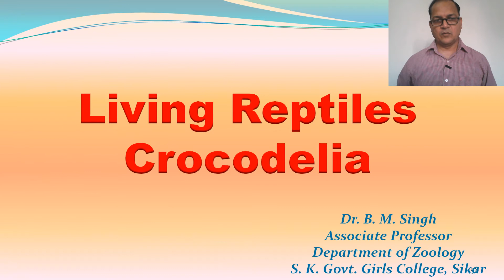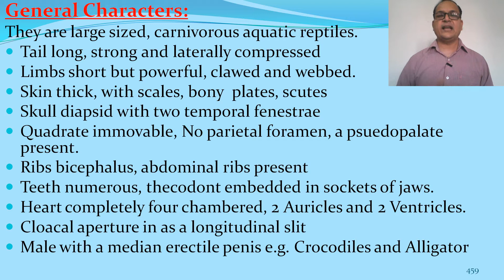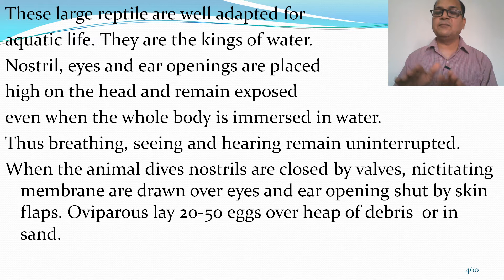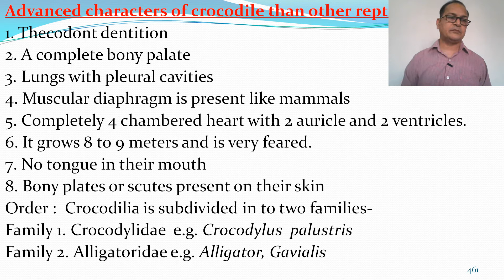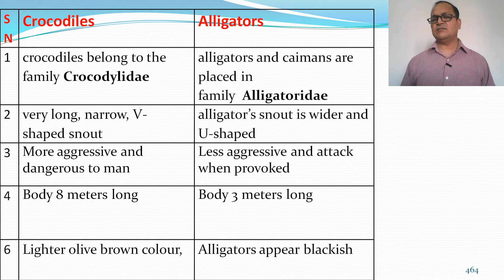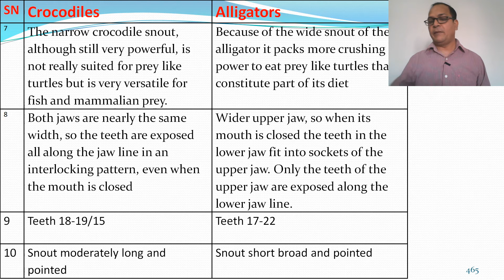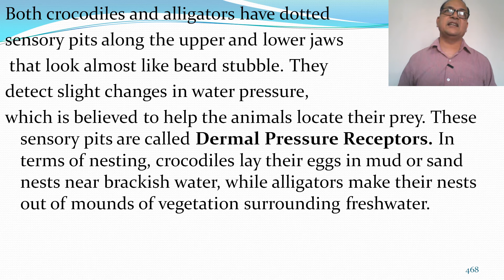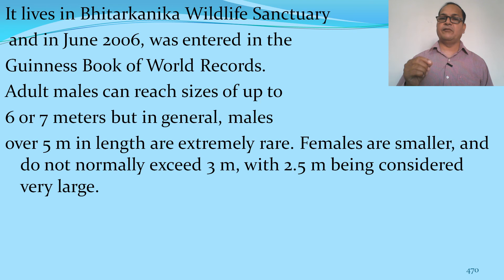Living Reptiles: Crocodilia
My mission is to provide an online platform to help students to share notes in Zoology. This channel includes study notes, research papers, short notes, articles and other allied information.
In this topic, we have touched upon the following points-
1. General characters of Crocodilia
2. Advanced characters
3. Difference between Crocodiles and Alligator
4. Food capturing
5. Conclusion
This may be useful for M.Sc. and B.Sc. Students